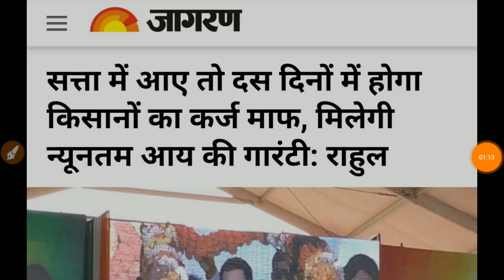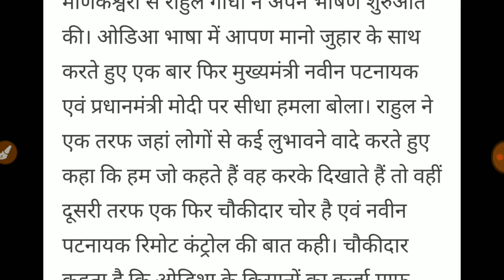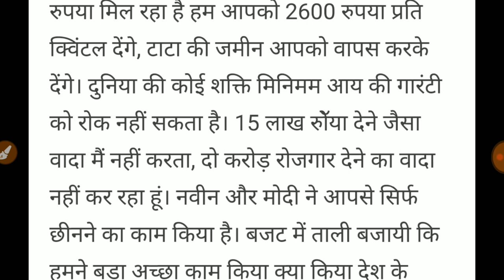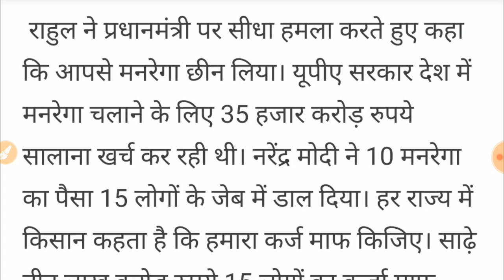राहुल गांधी का बड़ा ऐलान //अगर हम सत्ता में आए तो 10 दिन में पूरे देश के किसानों का होगा कर्जा माफ